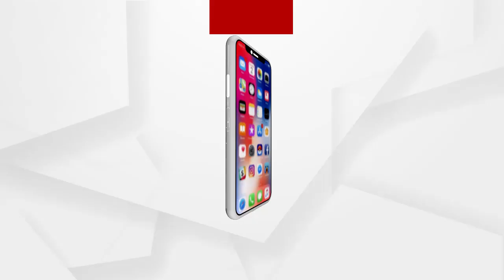230121 UTAR DAI PART 6 G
ଲୋକଙ୍କର ପ୍ରତିଟି ସମସ୍ୟାକୁ ଅର୍ଗସ ଉପସ୍ଥାପନ କରୁଛି...
ଅଧିକ ଖବର ପାଇଁ ଡ଼ାଉନଲୋଡ କରନ୍ତୁ “Argus News” ଆପ୍